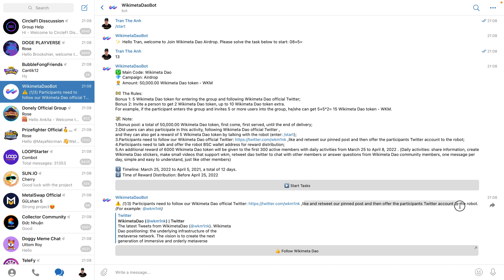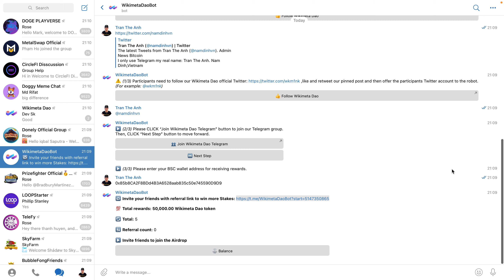Hướng dẫn nhận 50000 token WKM mạng BSC | The Anh LDA